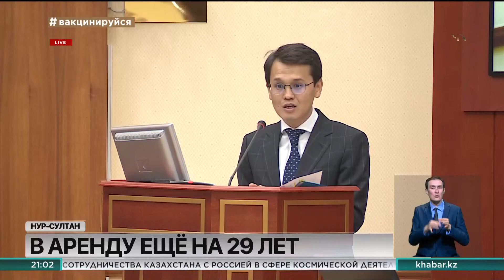Аренду Байконура продлят ещё на 29 лет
Единственную поправку в ратификационный документ депутаты Мажилиса сегодня одобрили единогласно. За это время Россией с космодрома будут запущены ракетоносители по типу «Союз-2». Их спутники обеспечат весь мир доступом к быстрому интернету.